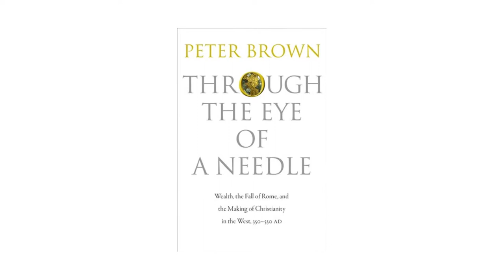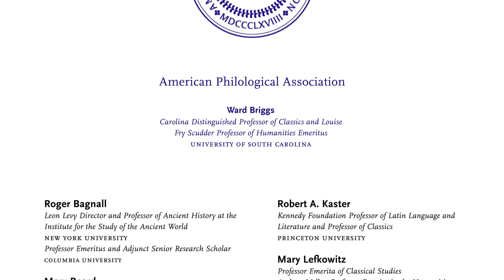CC APA Peter Brown v1